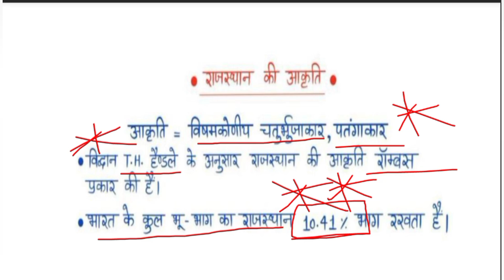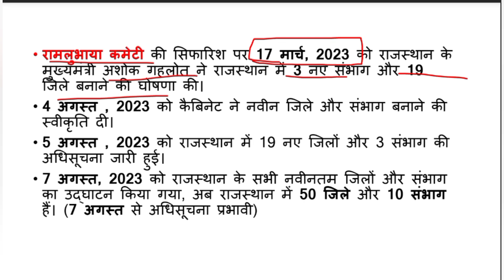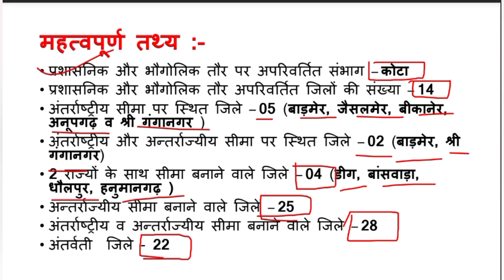"राजस्थान का भूगोल: नए जिले और संभाग | राजस्थान का परिचय 2024"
"इस वीडियो में हम राजस्थान के भूगोल का संपूर्ण परिचय प्रस्तुत करेंगे। राजस्थान के नए जिले और संभागों के बारे में विस्तृत जानकारी के साथ, हम आपको हाल ही में हुए भौगोलिक बदलावों से भी अवगत कराएंगे। अगर आप प्रतियोगी परीक्षाओं की तैयारी कर रहे हैं या राजस्थान के बारे में गहराई से जानना चाहते हैं, तो यह वीडियो आपके लिए महत्वपूर्ण साबित होगा।"

1. राजस्थान का भूगोल – सामान्य परिचय।
2. राजस्थान में नए जिले और उनका गठन।
3. नए जिलों के साथ राजस्थान के संभागों में बदलाव।
4. जिलों की प्रशासनिक और भौगोलिक संरचना।
5. महत्वपूर्ण जिले और उनके भूगोलिक पहलू।
6. राजस्थान की जनसंख्या, जलवायु, और आर्थिक स्थिति पर नए जिलों का प्रभाव।
7. प्रतियोगी परीक्षाओं के लिए नए जिलों से जुड़े प्रश्न।

- राजस्थान भूगोल
- Rajasthan geography
- राजस्थान के नए जिले
- राजस्थान के संभाग
- राजस्थान का परिचय
- new districts of Rajasthan
- Rajasthan new divisions
- Rajasthan geography for exams
- राजस्थान की भौगोलिक जानकारी
- राजस्थान के नए बदलाव